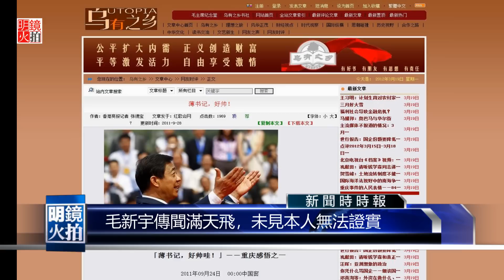朝鮮車禍死者遺體回北京，網傳超規格陣仗視頻引討論（《新聞時時報》2018年5月7日）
上個月中國遊客團在朝鮮發生死亡車禍，今天微信出現一段以大陣仗規格將遺體運回北京的視頻，使得網友認為這件車禍和死者“都不單純”。